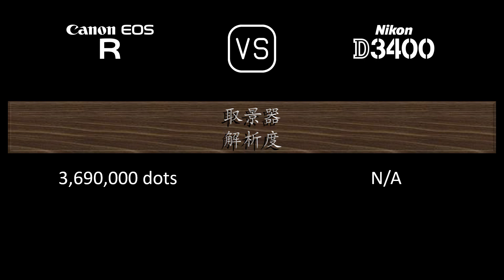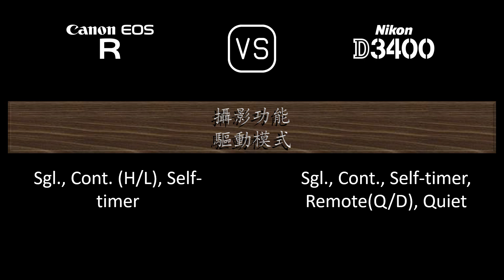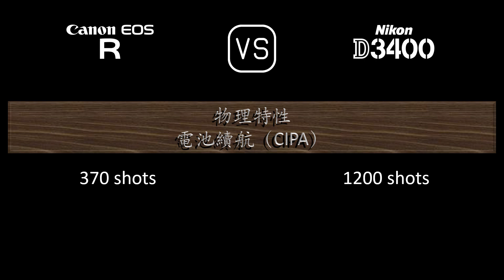Canon EOS R 與 Nikon D3400 的規格比較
本片是 Canon EOS R 與 Nikon D3400 的功能概述和規格比較 (comparison of specifications)，希望對您有所啟發。感謝您的支持。

00:24 推出
00:32 機身
00:41 影像感測器
01:05 影像
01:21 光學與對焦
01:50 屏幕
02:10 取景器
02:26 攝影功能
03:27 錄像功能
03:43 儲存
03:47 連接性
04:16 物理特性
04:36 雜項